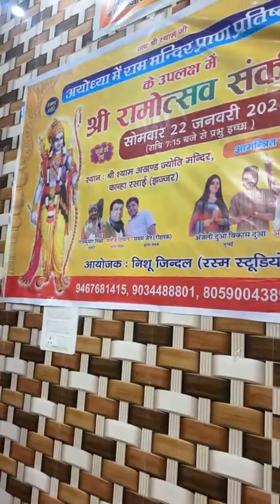श्री राम-लला प्राण प्रतिष्ठा के उपलक्ष्य में आयोजित संकीर्तन Shree Shyam Akhand Jyoti Mandir Jhajjar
🙏🌼🌺🌸 ॐ श्री हनुंमते नम: 🌼🌺🌸🙏

🙏🌼🌺🌸  श्री राधे राधे  🌼🌺🌸🙏

Special Thanks  🙏

 🌹 PAGLI 🌹

 AK SAINI 🙏